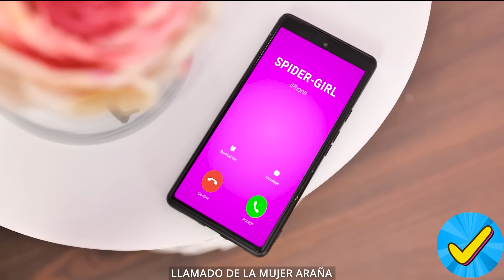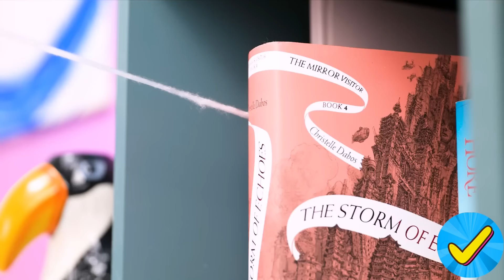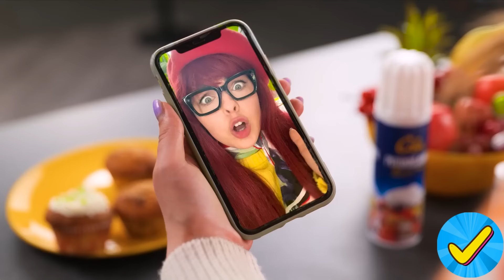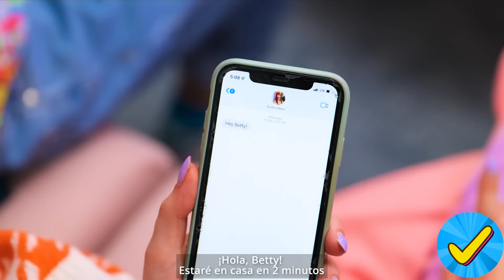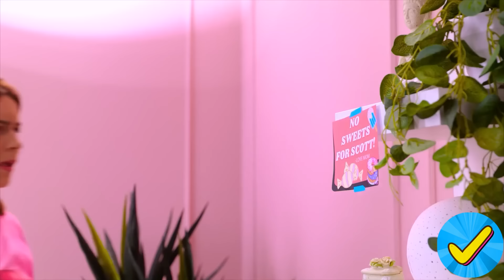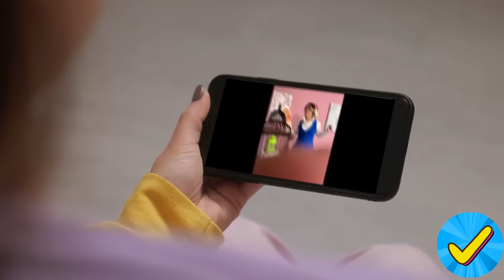¡Superhéroes VS niños! ¿Quién mató a Spider-Man?